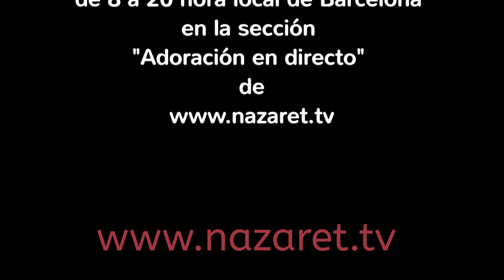Santa Misa de hoy jueves 26 de septiembre de 2019 (de nazaret.tv)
Nazaret TV te ofrece la Santa Misa de hoy,  jueves 26 de septiembre de 2019. Desde la parroquia de Santa Teresita en Barcelona. Preside el sacerdote: Rvdo. Enric Ribas, pbro. Día litúrgico: Jueves de la 25ª semana de Tiempo Ordinario.
El evangelio y de hoy corresponde a san Lucas (9,7-9)